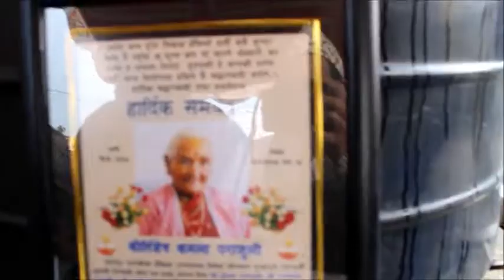Condolence Programme of late Kamala Devi Parajuli.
न्या.श्री चन्द्र प्रसाद पराजुलीको श्रीमति कमला पराजुली २०७५ माघ २६ गते राति ११.३० बजे परमधाम हुनु भएको |